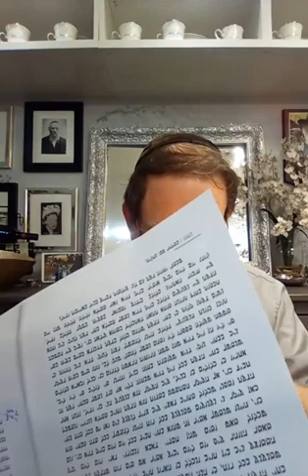Sukkos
chassidus class by Rabbi Avi kamman @ Chevra Ahavas Yisroel